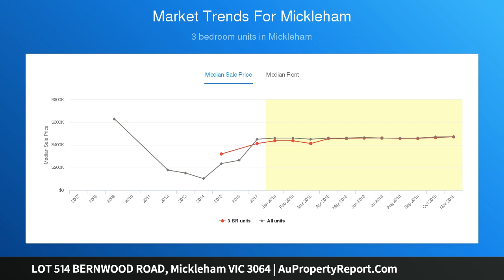LOT 514 BERNWOOD ROAD, Mickleham VIC 3064 | AuPropertyReport.Com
LOT 514 BERNWOOD ROAD, Mickleham VIC 3064
18 M FRONT, NO TIMEFRAME RESTRICTIONS WHEN TO BUILD